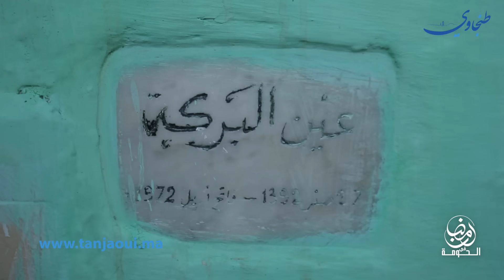برنامج رمضان في الحومة | الموسم الثاني | مع أيوب الجباري " حومة جزائري جبل كبير "